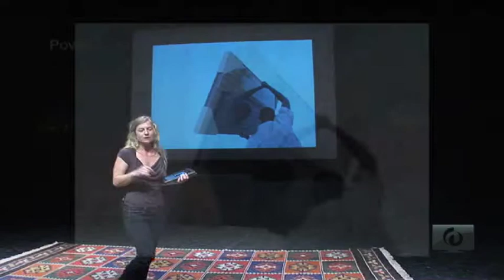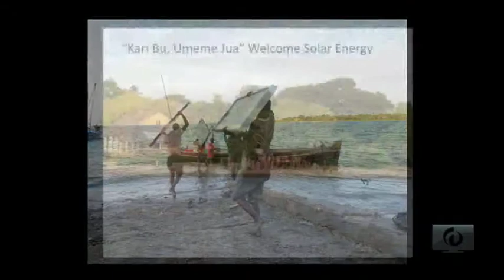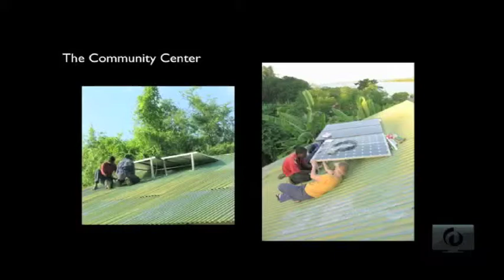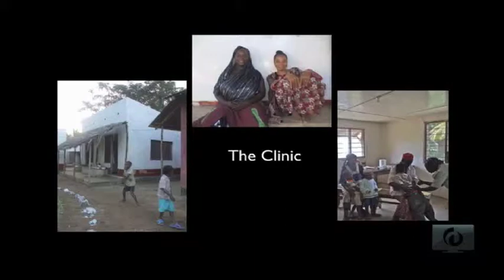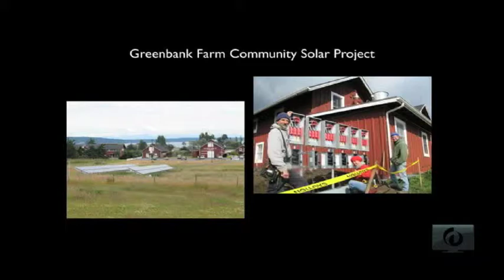2012 WOW - Golda Moore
Off the grid and into adventure

At WOW 2012, Golda Moore talks about her experience helping solar power energize two communities a world apart

About the speaker: Golda Moore is a journeywoman electrician specializing in renewable energy who loves to travel.